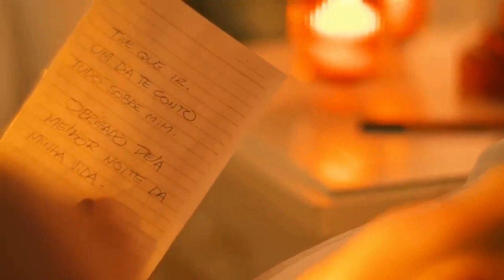Marco and Babi - Power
Movie: O lado bom de ser traída
Song: Isak Danielson - Power